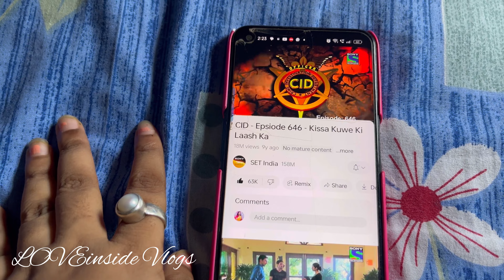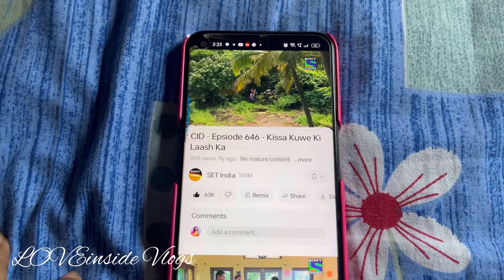প্রতিটাদিন একঘেয়ে জীবন ভালো লাগেনা 🙂| bengali vlog | daily vlog | family vlog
bengali vlog daily
Daily vlogger
daily vlog boudi
motivation
motivational
motivational video
motivational vlog
house wife vlog
bengali vlogs
bengali vlogger
bengali lifestyle
bengali vlog channel
bangla
bangla vlog
bangla vlogs
bangla vlog channel
bangla lifestyle
bangla vlogger
viral video
vairal video
couples vlog
couples vlog
couples lifestyle
couples vlogs
kolkata couple
Indian vlogger
friends vlog
Village vlog
village vlogs
Village lifestyle
Village vlogger
daily vlogs
daily lifestyle
daily vlogger
loveinside vlogs
Loveinside vlog
loveinside

Musician: @iksonmusic

Musician: @iksonmusic